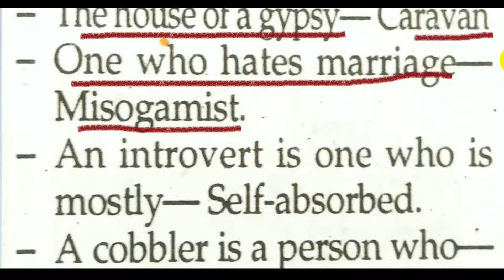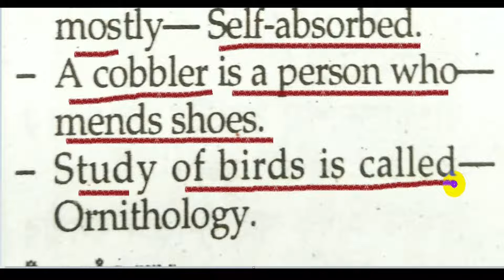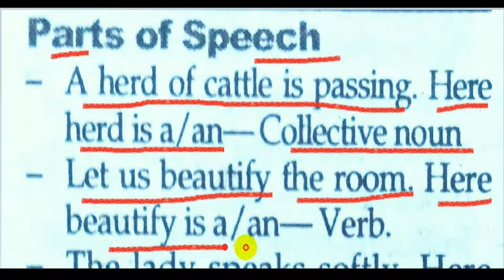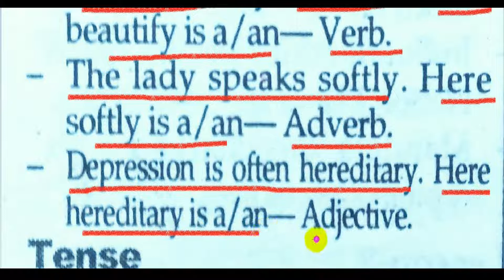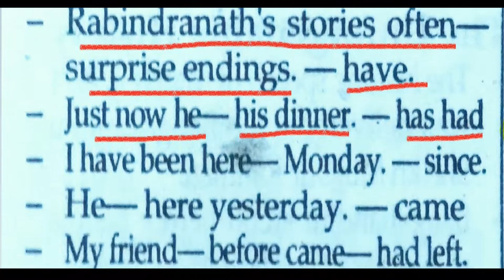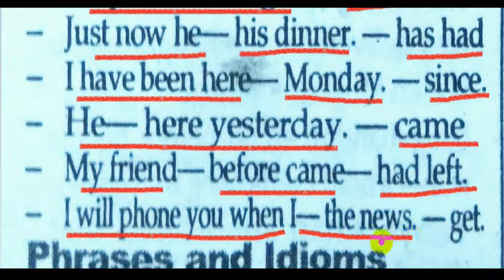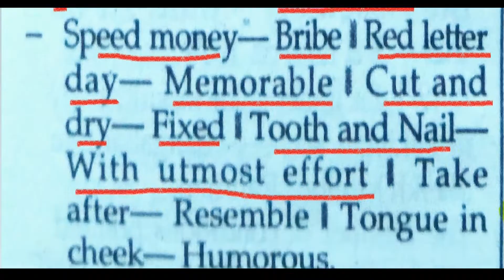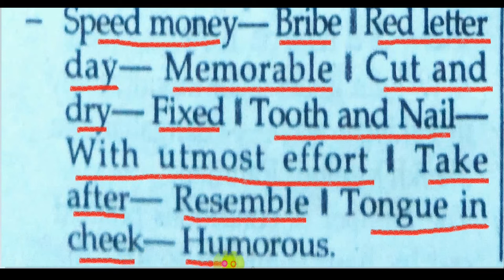মহিলা বিষয়ক অধিদপ্তর নিয়োগ প্রশ্ন ইংরেজি DWA Exam Preparation English । অফিস সহায়ক Office Sohayok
মহিলা বিষয়ক অধিদপ্তর নিয়োগ প্রশ্ন ইংরেজি। DWA Exam Preparation English । অফিস সহায়ক Office Sohayok। ডে-কেয়ার ইনচার্জ। অফিস সহকারী কাম কম্পিউটার মুদ্রাক্ষরিক। অফিস সহায়ক
CEO, Founder & Director
Arifur Rahman